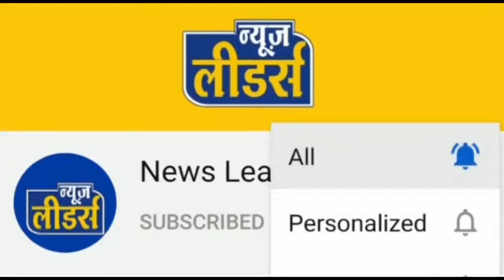News Leaders - सेंधवा किसानों के हाल बेहाल, विद्युत कर्मचारी पर लगे आरोप, देखिए ग्राउंड ज़ीरो पर